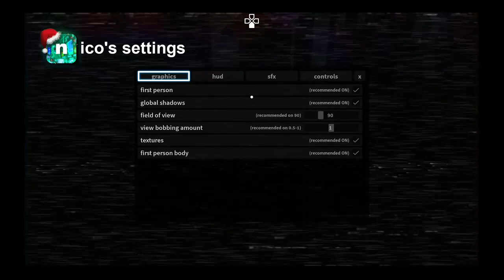New Nico's Nextbots [Oragne,Enginergaming,Real Ghost]